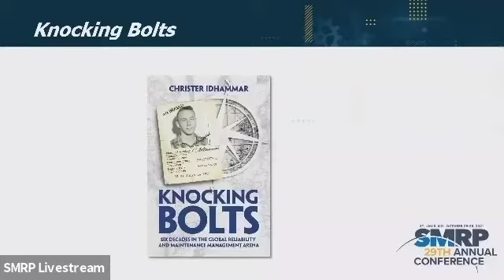SMRP 2021: Christer Idhammar "Knowing Why"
Enjoy this clip from SMRP's 2021 Conference where Christer shows the importance of everyone knowing why they are doing what they are doing through personal experience.

If you like this story, there are many more in Christer's book "Knocking Bolts"